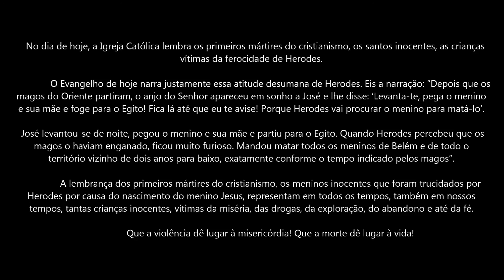A Palavra de Deus Para Hoje com Dom Jacinto - 28-12-18